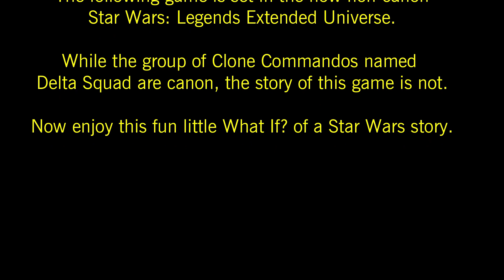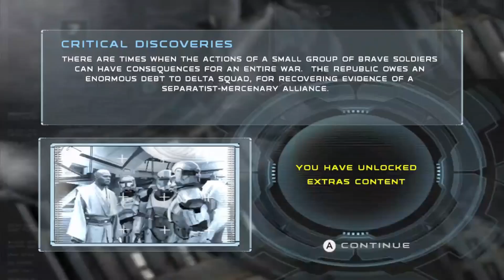Republic Commando -Part 12- Fire At Will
The Prosecutor is still under seige and the Separatists are seeking to take the Prosecutor as their prize, time for Delta Squad to give the opposing Separatists a black eye they'll never forget.